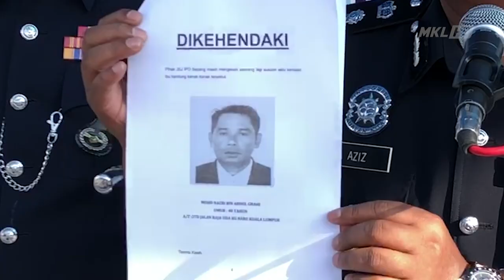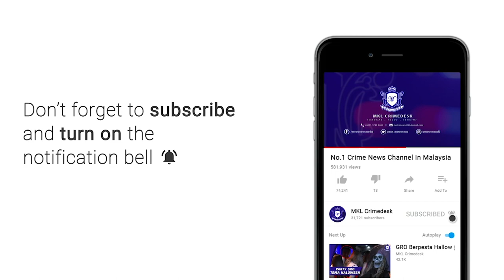Sepasang Suami Isteri Ditahan Cuba Melarikan Seorang Kanak Kanak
Polis menahan sepasang suami isteri berhubung kejadian melarikan seorang kanak kanak berusia 9 tahun dari jagaan yan sah pada 14 November lepas

Ketua Polis Daerah Sepang ACP Abd Aziz Ali berkata kejadian berlaku di hadapan sebuah sekolah kebangsaan di Cyberjaya pada jam 1 tengah hari.

Pasangan itu terbabit dalam adegan tarik menarik seorang murid tahun 3 dengan beberapa individu dewasa lain dipercayai penjaga sah kanak kanak berkenaan.

Siasatan mendapati suspek wanita berusia 43 tahun adalah ibu kandung kanak kanak berkenaan manakala suspek kedua yang ditahan adalah suaminya.

Dipercayai wanita itu telah memberi keizinan kepada ibu angkat kanak kanak terbabit untuk menjaga sejak dari kandungan.

Malah ibu angkat murid itu telah mendaftarkan sebagai anak angkat dan mendapat surat akuan berkanun dari pihak Jabatan Pendaftaran Negara JPN.

Dalam kejadian itu seorang daripada suspek turut memecahkan cermin kereta pengadu.

Polis kini sedang mengesan seorang lagi kenalan suspek yang berada di lokasi kejadian untuk membantu siasatan.

Lelaki dicari dikenali sebagai Mohd Nazri Abdul Ghani 48 tahun dengan alamat terakhir ialah Kampung Baru, Kuala Lumpur.

Kes disiasat mengikut seksyen 381,511 dan 427 kanun keseksaan kerana cubaan melarikan kanak kanak serta khianat ke atas kenderaan.